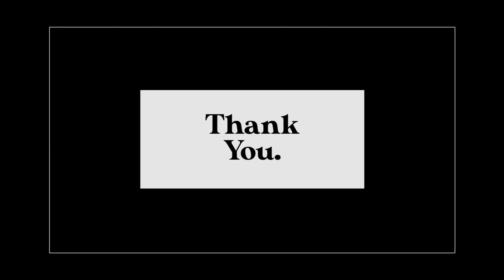Sunshine Coast - Hasselblad 500c & Fuji GW690ii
Brett took a little trip to the Sunshine Coast. He shot some Expired Kodak Ektar, some Kodak T-Max 400 and a roll of Lomo 400. Let us know what you think!